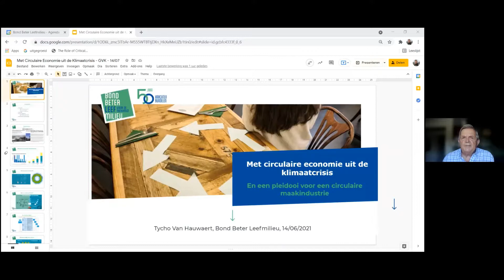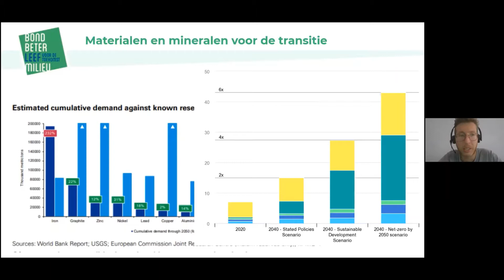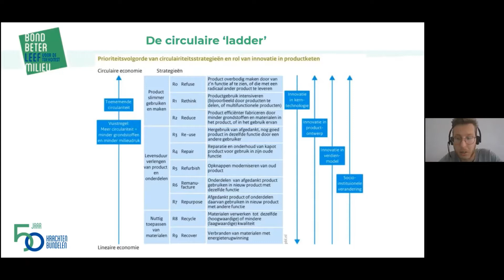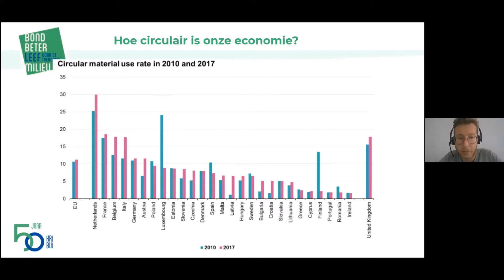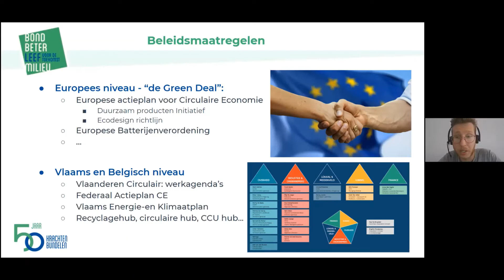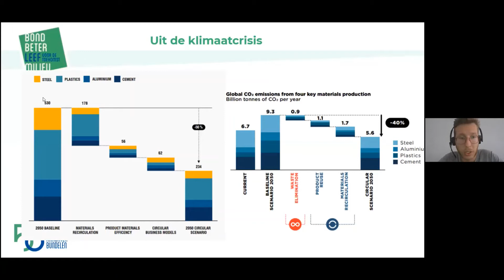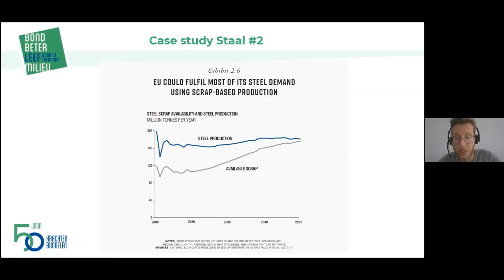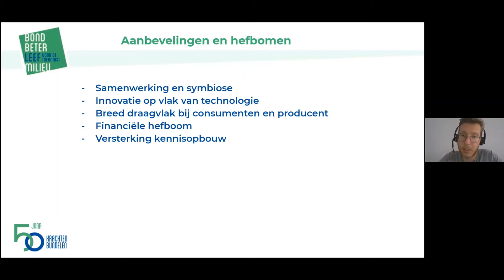"Met circulaire economie uit de klimaatcrisis" - Tycho Van Hauwaert - Bond Beter Leefmilieu.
Webinar Grootouders voor het Klimaat:
Onze wereldwijde voetafdruk is gigantisch. In 2020 consumeren we voor het eerst meer dan 100 miljard ton materialen. In Vlaanderen verbruiken we per hoofd ook meer dan gemiddeld. We importeren massaal goederen en na een te korte levensduur belanden deze gebruikte producten op de afvalberg, ziehier de definitie van de lineaire economie.
Het Vlaams Energie-en Klimaatplan heeft de ambitie om onze materialenvoetafdruk te reduceren met 30 procent tegen 2030. Door minder te importeren, maar ook door in te zetten op materialenefficiëntie, circulair gebruik van grondstoffen en minder te consumeren, kan onze voetafdruk naar beneden. We zetten in op de transitie naar een duurzame samenleving met een volledig circulaire economie.

Op dit moment hergebruiken we in de wereld zo’n 9% van onze consumptie, veel te weinig. De grootste uitdaging voor Vlaanderen is het opstarten van een circulaire maakindustrie, waarbij we verloren productieketens terughalen naar ons land en onze eigen producten produceren. Onze regio moet zich omschakelen naar circulaire bedrijfsmodellen, gericht op waardebehoud, hergebruik van materialen en kwaliteitsvolle producten.